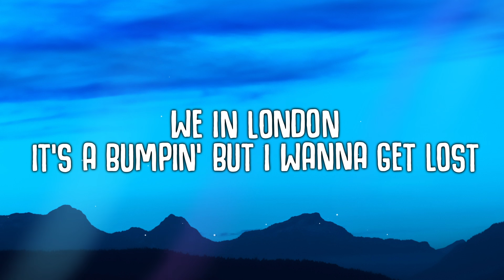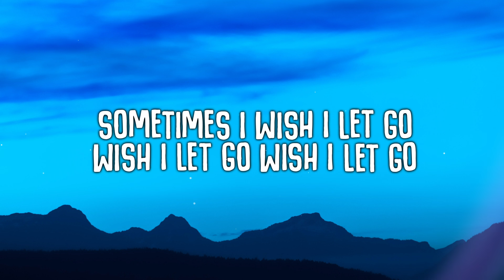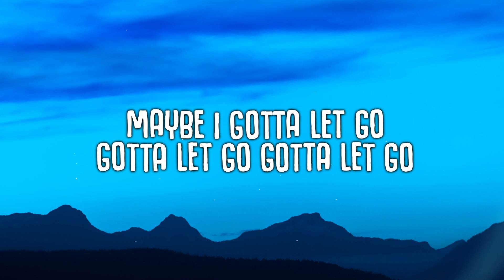SHAED - Osaka (Lyrics)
🎤  Lyrics:
In Osaka
There's a mantra
Never lose control

But I'm hungry
For the money
Now I gotta strike gold

Sick of all your wondering
Will the stars align again?
I can tell you how the story ends

We in London
It's a bumpin'
But I wanna get lost

Find a bottle
Now it's hollow
But I'm filling my thoughts

Eyes are on the hour glass
Betting that we're powerless

Sometimes I wish I let go
Wish I let go
Maybe I gotta let go
Gotta let go
Gotta let go

You alrеady know